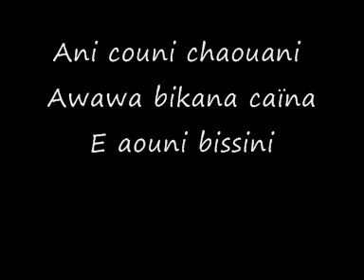Ani kouni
Ani couni chaouani  (2x)  (Wanneer de avond valt in het indianendorp)
Awawa bikana caïna (2x)  (verschijnt de medicijnman in de vallei)
E aouni bissini   (2x)  (Daar is hij)

onder leiding van Vicky Wilssens
tijdens de kerstviering in december 2011 met de yogavereniging van Sint-Niklaas